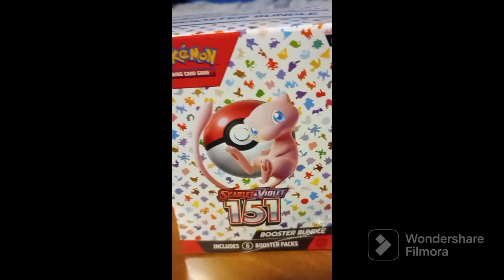Brand New 151 Pack Openings X10 live stream 24th September 7.30 hope see you there.😎🤘